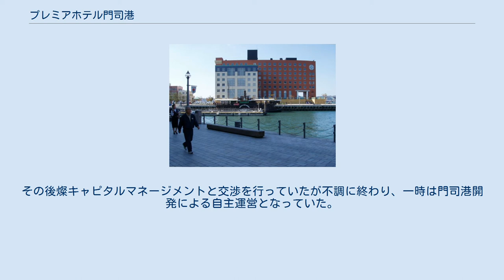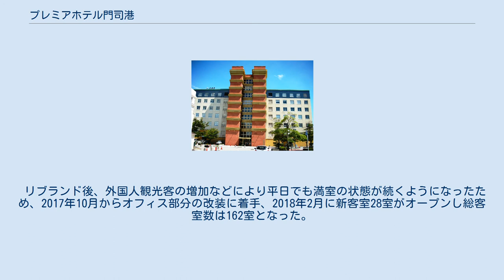プレミアホテル門司港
ホテル周辺のパノラマ画像（2020年3月） プレミアホテル門司港（プレミアホテルもじこう）、旧称：門司港ホテル（もじこうホテル）は、福岡県北九州市門司区港町にあるホテル及びオフィスビル。
2016年現在はプレミアホテルグループに属する。
 門司港レトロ地区の観光の拠点として整備された。
イタリアの建築家アルド・ロッシの遺作である。
設計のテーマは門および鮫。
インテリアデザインは内田繁。
港湾・船舶関連企業が入居するオフィス（門司港レトロスクエアセンタービル）が併設されている。
 開業当初より2013年9月までは運営をジャスマックに委託していたが、契約切れのため撤退。
その後燦キャピタルマネージメントと交渉を行っていたが不調に終わり、一時は門司港開発による自主運営となっていた。
2015年1月にケン・コーポレーションがホテルを買収し、2016年10月に「プレミアホテル門司港」にリブランドした、現在に至っている。
 リブランド後、外国人観光客の増加などにより平日でも満室の状態が続くようになったため、2017年10月からオフィス部分の改装に着手、2018年2月に新客室28室がオープンし総客室数は162室となった。